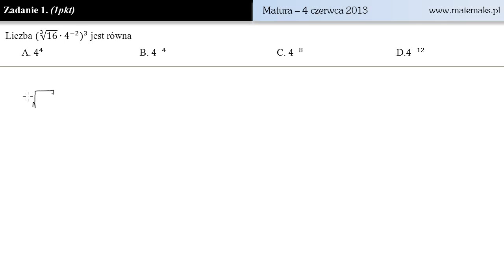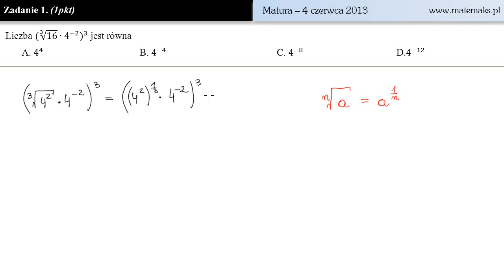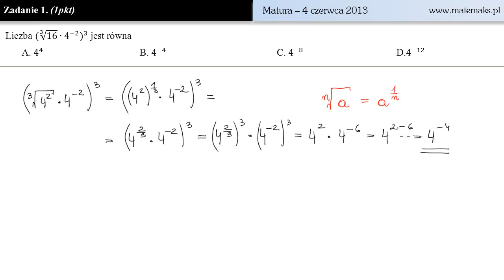Zadanie 1 - matura 4 czerwca 2013